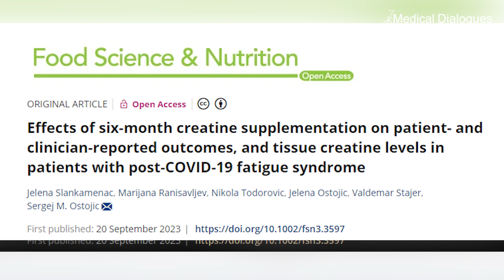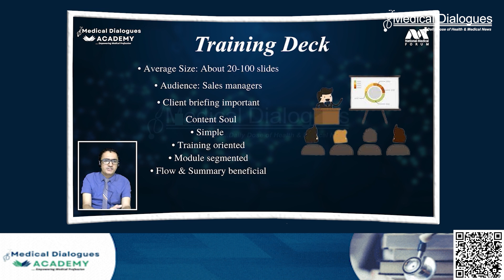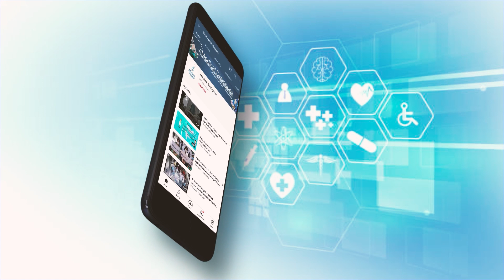Creatine supplements help people suffering from long Covid, finds study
Results from a recent clinical trial published in Food Science & Nutrition indicate that dietary creatine may benefit individuals experiencing post-COVID-19 fatigue syndrome, also known as long COVID. The amino acid creatine is essential for muscle and brain health, and people commonly use creatine supplements to improve exercise performance and increase muscle mass.

Long COVID, also known as post-acute sequelae of SARS-CoV-2 infection (PASC), is a condition in which individuals who have recovered from acute COVID-19 continue to experience a range of persistent symptoms and health issues for weeks or even months after their initial infection. These lingering symptoms can affect various parts of the body and are often unpredictable and debilitating.

In the trial, 12 people with post-COVID-19 fatigue syndrome were randomized to take a placebo or 4 grams of creatine monohydrate per day for 6 months. Creatine intake caused a significant increase in creatine levels in leg muscles and across the brain at both 3-month and 6-month follow-ups. Creatine supplementation also led to a significant reduction in general fatigue after 3 months of intake, and it significantly improved scores for several post-COVID-19 fatigue syndrome–related symptoms—including loss of taste, breathing difficulties, body aches, headaches, and difficulties concentrating—at the 6-month follow up.

Corresponding author Sergej M. Ostojic said, “Endorsing creatine might be of great importance in tackling this prevalent condition, but additional studies are warranted to confirm our findings in various post-COVID-19 cohorts.”